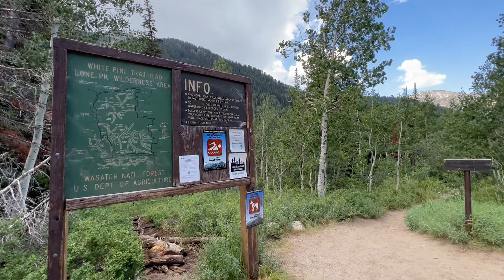White Pine Lake, Lone Peak Wilderness- July 2022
Backpacking trip to White Pine Lake up Little Cottonwood Canyon. 11 miles round trip and 2530 feet of elevation gain! A wonderful trip to cap off July 2022!